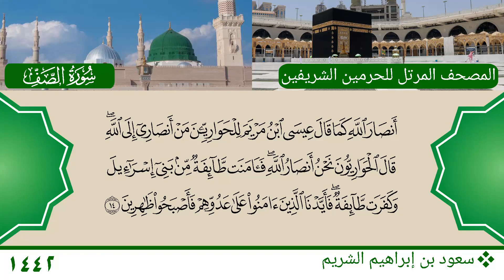سورة الصف - سعود بن ابراهيم الشريم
سورة الصف
الشيخ: سعود بن ابراهيم الشريم
Mushaf Haramain 1442 AH - 2021 AD
Surat As Saff
Sheikh: Saud bin Ibrahim Ash-Shuraim
المصدر الرئيسي للتلاوة - The Source of Audio